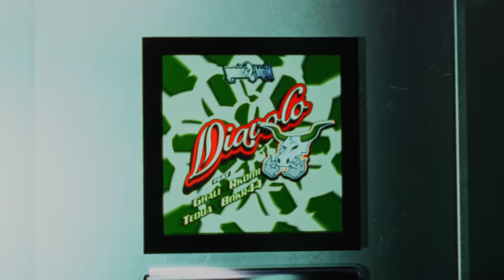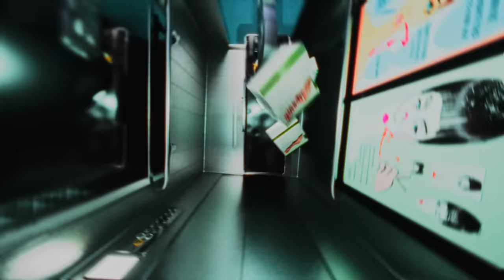Night Skinny, Ghali, Rkomi - Diavolo (Visual) ft. Tedua, bnkr44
► Segui Night Skinny

► Credits

Visual by NoText Azienda